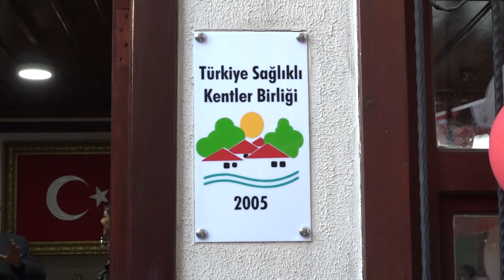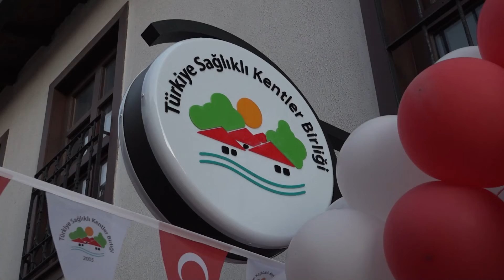‘Sağlıklı Kentler’ artık Başkentte - Bursa Basın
Bursa Haberleri : Sağlıklı şehirler hareketinin gelişebilmesi amacıyla 2005 yılında Bursa Büyükşehir Belediyesi öncülüğünde kurulan ve halen başkanlığını Bursa Büyükşehir Belediye Başkanı Alinur Aktaş’ın yaptığı Türkiye Sağlıklı Kentler Birliği (SKB), artık çalışmalarını Ankara ofisinden de yürütecek.

bursa basın , bursa haber, bursa haberleri,